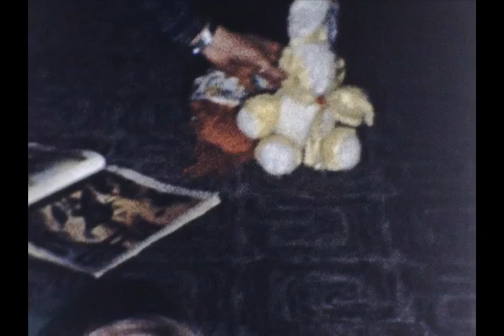Janet 12 Months Old, March 1958